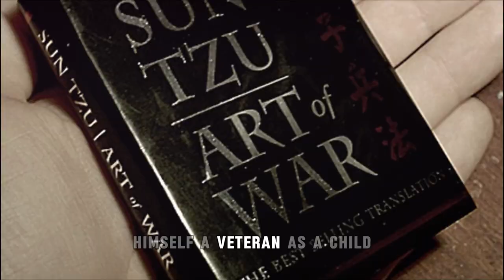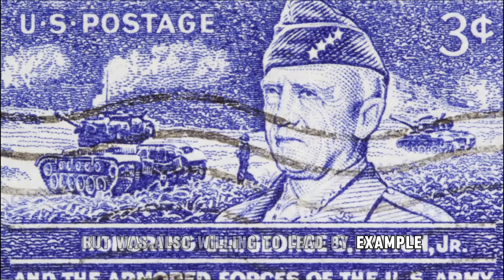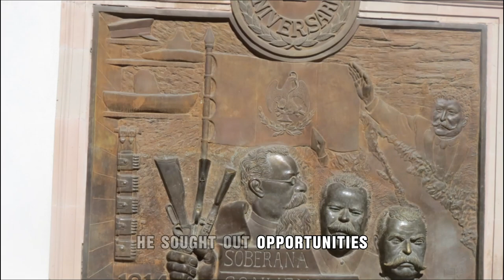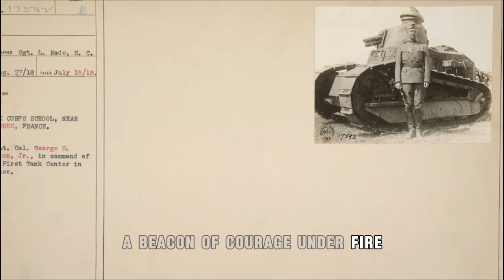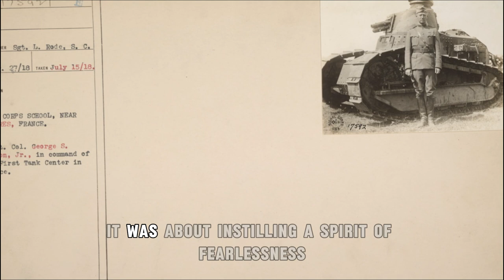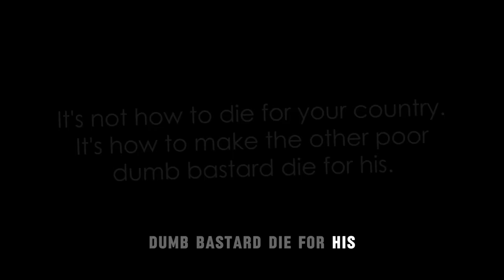From Valor to Victory: George Patton's Journey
In this video, we delve into the incredible journey of General George S. Patton, from his humble beginnings as a cadet to becoming one of the most legendary and influential military leaders in American history. Follow along as we uncover the triumphs, challenges, and defining moments that shaped Patton's remarkable career. From his early days at West Point Military Academy to his fearless leadership during World War II, Patton's story is a testament to perseverance, courage, and unwavering dedication to duty. Discover the strategies, tactics, and leadership principles that propelled Patton to greatness, and learn how his legacy continues to inspire and resonate with military leaders today. Join us as we explore the life and legacy of one of America's most iconic generals in "From Cadet to General: The Patton Story."